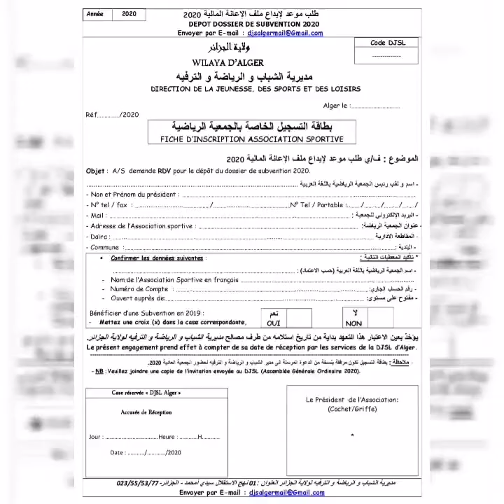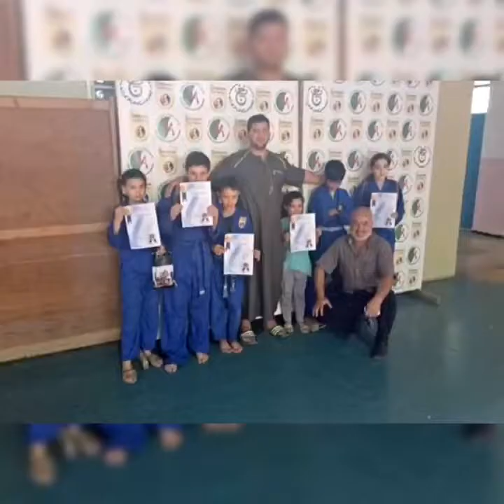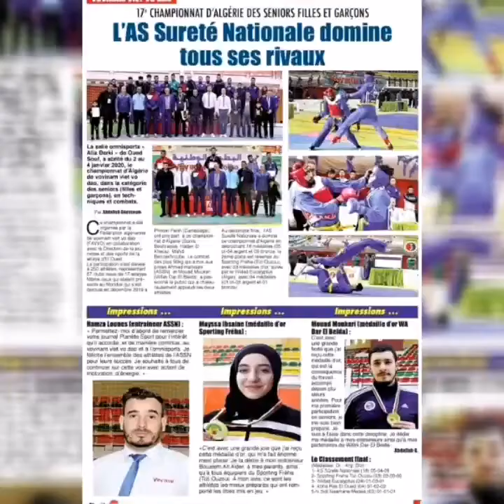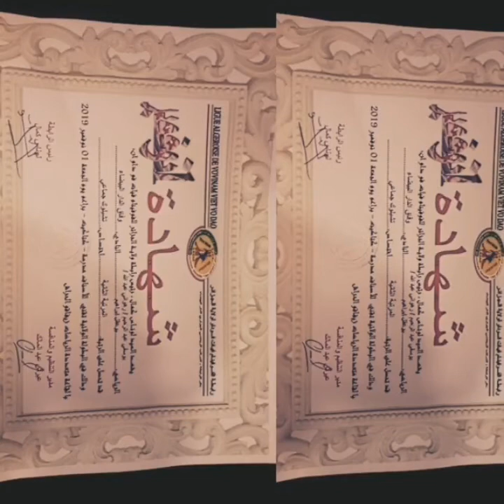Club wifak dar El beida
نشاطات الخاصة بالنادي